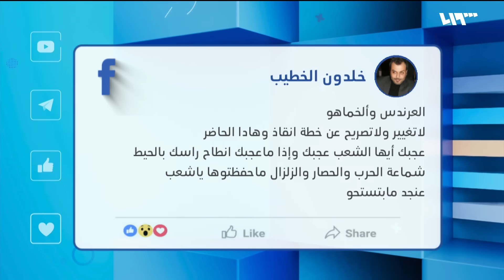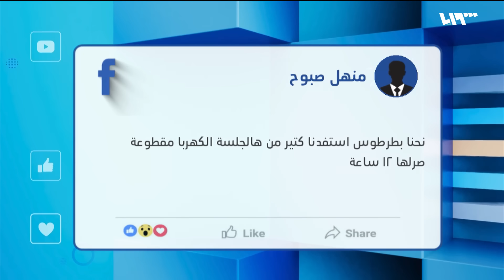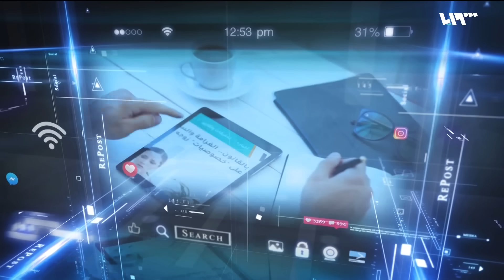جلسة مجلس الشعب الطارئة تفجر فضيحة للأسد وشقيقه وزوجته.. ما نتائجها؟ | ريبوست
حلقة خاصة من ريبوست عن نتائج الجلسة الاستثنائية لمجلس الشعب، ناشطون طالبوا برفع يد حزب البعث عن الدولة، وآخرون سخروا، بينما فتحت ملفات ضد زوجة الأسد وأخيه
إعداد: أحلام إبراهيم
تقديم: عابد ملحم
إشراف: ناصر عدنان
ضيف الحلقة: الصحفي كنان وقاف